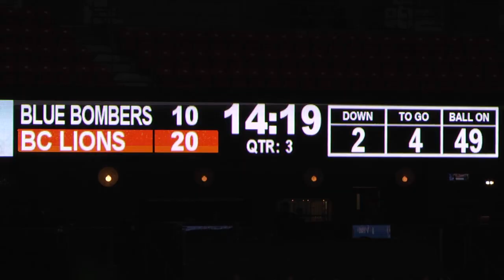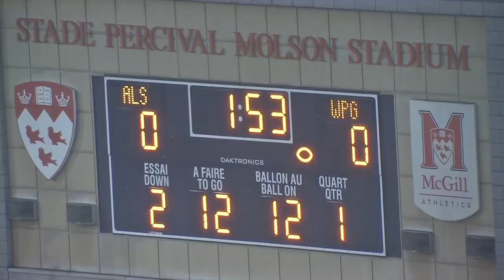Brady Oliveira CFL Highlights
CFL Leading Rusher. Most Outstanding Canadian